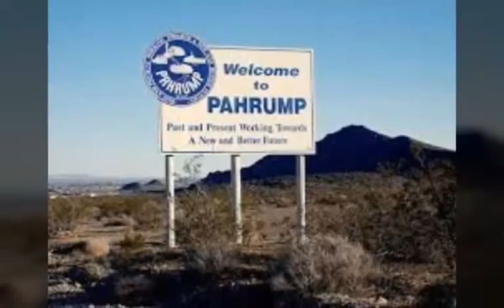Pahrump Foreclosures - Real Estate Foreclosure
Pahrump Foreclosures for the adventurous buyer real estate foreclosures can be an exciting way to create a good deal.

Typically the homes require a little fixing up, but they are worth the effort. What makes a real estate foreclosure different from any other potential deal on the market?

The real estate foreclosure process is when a lien holder collects a property for compensation of the lien terms not being met.

Top world class property for sale branding Internationally. Combining our marketing with RE/MAX and our website “Las Vegas Real Estate Authority” and we have you covered!